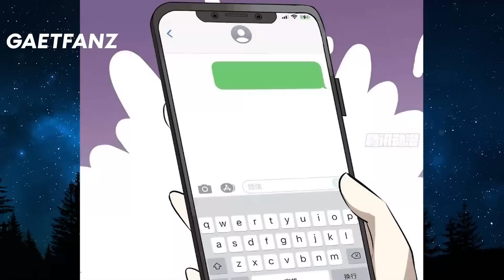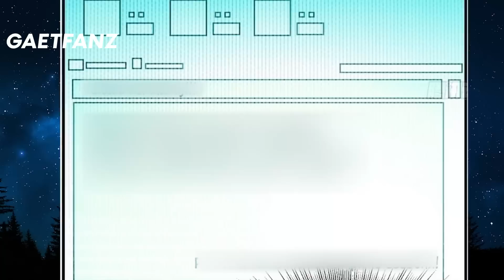The strongest Hero hides his abilities because he is lazy - Manhwa Recap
"Welcome to Gaetfanz! Your destination for all things manhwa and manga. Join me as I recap some of the most popular series and provide insightful commentary. From action-packed adventures to heartwarming romances, there's something for everyone.